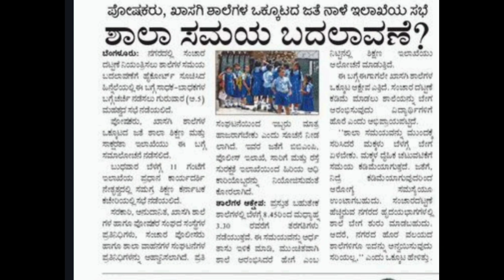ಶಾಲಾ ಸಮಯ ಬದಲಾವಣೆ ಬಿಗ್ ಶಾಕ್|Karnataka education updates 2023|students solution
Upi id:hatersvtu@ybl